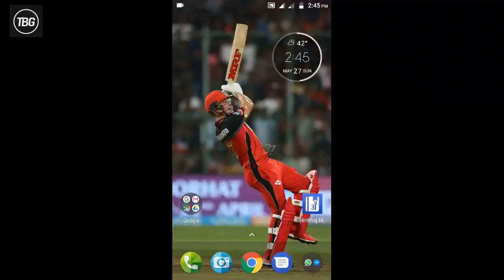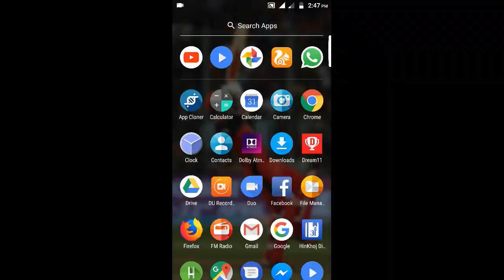WCC2 | Drone Camera In Wcc2 New Promo | My Imagination | Unofficial Promo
WCC2 | Drone Camera In Wcc2 New Promo | My Imagination

Hello Guys Is Video Me Hum Aapko Batane Wale Hai Wcc2 Ke Mere Naye Promo Ke Baare Me Aur Aap Ise Like Karna Aur Share Kar Dena...

SO...

About :-Technical Bhaiya G is a YouTube Channel, where you will Gaming videos in Hindi, New Video is Posted Everyday So Enjoy Friends